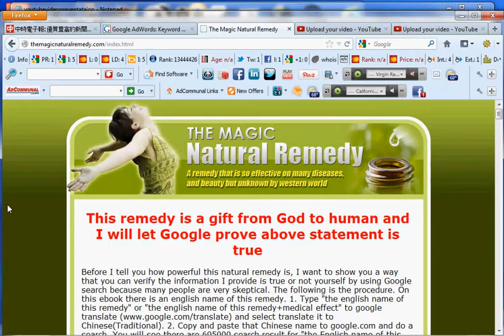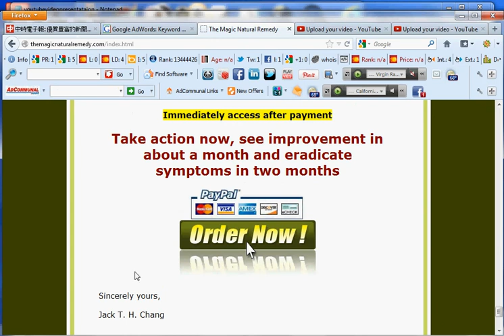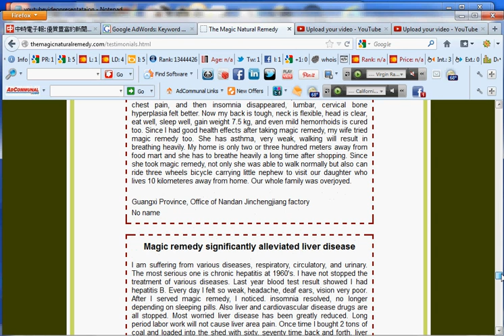China Proven Natural Cures for High Blood Pressure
Natural cures for high blood pressure by a

so powerful.

physical health.

real experiences.

healthy person.

this website.